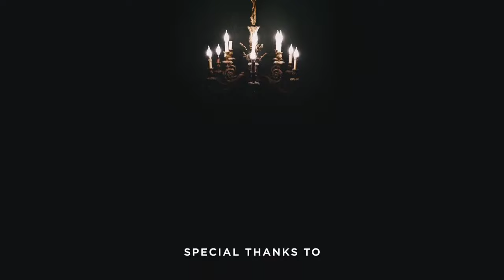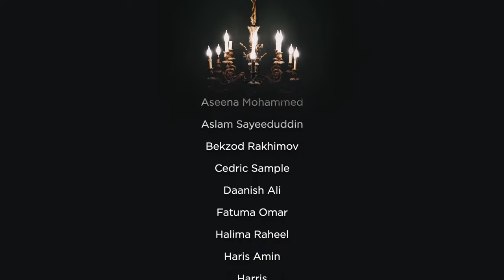NBF 236- The Seven Attacks on Madina - Dr Shadee Elmasry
0:00 Monday
1:14 Funny incident of Trans Daughter & her Dad
5:28 Imran Khan UN Statement
13:40 1st Attack on Medina
16:05 Story of Handala
18:52 Renouncing Allegiance to Yazid
21:02 Surrounding Marwan ibn Hakams house
23:45 Muslim ibn 'Uqbah
26:01 Forcing out Bani Umayyah
27:18 Casualties at al-Harra
30:00 Treatment of Madina post-conflict
31:30 2nd Attempt on Medina
32:22 Shi'i Sects
33:24 Progression of Shia Demographic
34:12 Season 3 of Islamic History
35:08 The Assassins & Nizaris
38:23 Al Hakim bi Amrillah
39:05 Attempt to Relocate the Prophet ﷺ
41:10 Original Purpose of Al-Azhar
41:30 Al Hakim tries again
42:58 The Druze people
44:38 Reincarnation
45:26 3rd Attempt on Medina
47:10 Cause of Success in Muslim Rulership
49:04 Culprits Exposed
49:43 Precautionary Measures Taken
50:09 Hadith on those who create fitnah in Medina
50:39 4th Attempt on Medina
51:48 Plot by Christian Syrians
54:08 5th Attempt on Medina
54:32 Shams ud-Din Thawab al-Lamti
56:13 Infiltrators Swallowed up by Earth
57:45 Our plot & Allahs Plot
1:00:03 Truthfulness of Allahs Words
1:01:40 7th & Last Attempt on Medina
1:02:30 Sharif Hussain of Mecca
1:03:33 T.E Lawrence
1:03:54 Fakhr ud-Din Pasha
1:05:16 British and French "Promise"
1:06:52 Siege of 1916
1:07:42 Ottomans Pinned in Medina
1:09:04 British and French Officers involved
1:09:19 Hijaz Railway & the Arab Revolt
1:10:08 Fakhr ud-Din Pasha will not surrender
1:10:50 Fakhr ud-Din Pasha sees the Prophet ﷺ
1:14:02 Fakhr ud-Din Pasha is dismissed
1:14:21 Soldiers Betrayal
1:15:12 Hadith on digging a ditch for your Brother
1:17:27 Hukm on Rebellion
1:18:50 Allahs Speech and Knowledge
1:19:20 Residency for Jumuah
1:19:50 Arkview!
1:21:02 Disciples of Isa A.S. and Crucifixion
1:21:49 Istikhara on Multiple Matters
1:22:05 Non-Muslims entering Medina
1:22:28 Doing both Arkview Packages
1:22:50 Arkview+ Curriculum
1:23:20 Must Read Books for Every Muslim
1:23:56 Reading Books of Tasawwuf vs Other Books
1:24:54 Young boy stays up for 'Isha & Misses School
1:25:24 Book on History of Medina
1:26:35 Are Caleb Ezekiel and Samuel Prophets
1:27:24 Session on Ottoman History
1:27:31 Mountain overlooking Medina & Dajjal
1:27:52 Contacting Arkview
1:28:02 Doing Arkview Basic & Arabic together
1:28:20 Where is Ryan :O?
1:28:27 Asking Allah to make many paths to him
1:29:14 Book of Ash'ari Kalam
1:29:39 Dr Shadees Books
1:30:20 Safina Press
1:32:25 Ilyasin & Alyasaah
1:33:08 Arkview Arabic Program
1:33:26 Nifaq
1:33:56 The Himyar
1:34:17 Remembering what you Read in a Book
1:35:32 Stopping voice in head causing doubts
1:37:24 Best way to learn boring subjects
1:40:02 Touching the opposite gender
1:41:22 Ataturk
1:44:37 Those who betray Muslims & Nifaq
1:45:32 Zandaqah vs Nifaq
1:46:52 Martin Lings Seerah
1:47:02 Asking Dua for all of Humanity
1:47:16 Thinking about others
1:47:35 Dua of Prophet Nuh A.S.
1:48:51 Yusuf Ali Quran Translation
1:49:30 Works on Loneliness & Lack of Friends
1:56:53 Arkview Basic then Arkview+
1:57:05 Muslim Cooperation Guild
1:59:00 ALM Fraternity